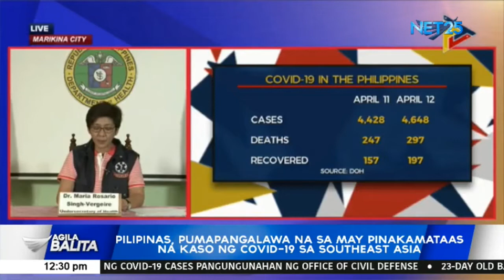Pilipinas, pumalangawa na sa may pinakamataas na kumpirmadong kaso sa South East Asia